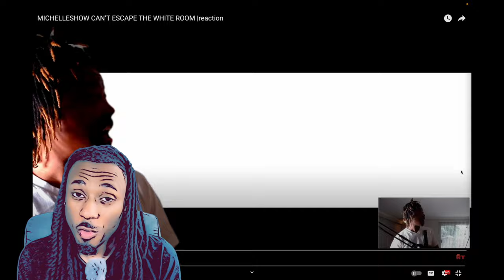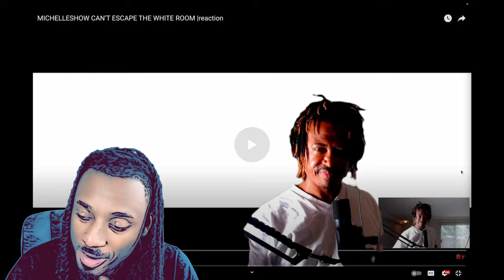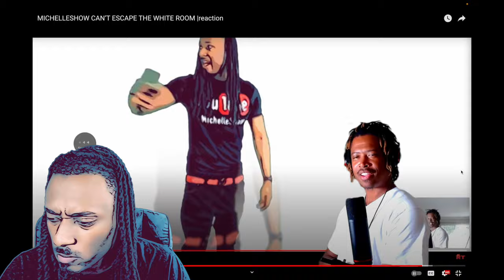RedTop Breaks Down EVERY Bar While High On Cocaine.. ( White Room Reaction )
redtop reaction breaks down MichelleShow - Cant escape the white room after sniffing a line. Top tier reaching!